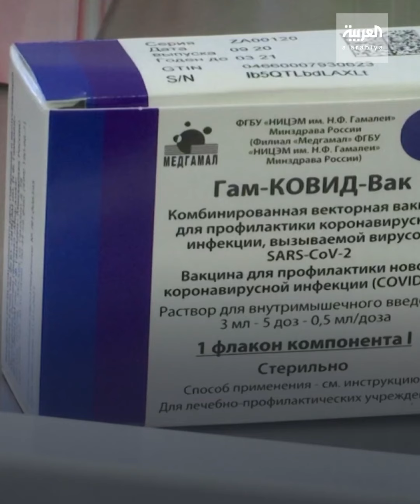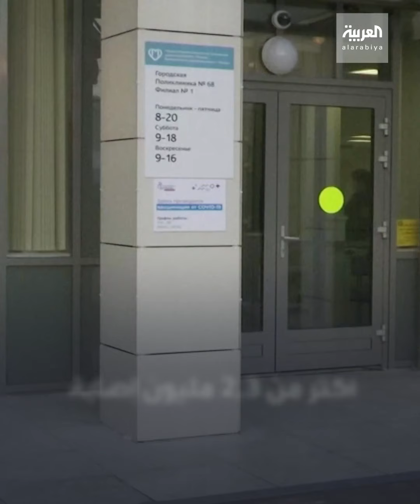روسيا تبدأ حملة التطعيم رغم الجدل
"روسيا أول دولة في العالم تبدأ تطعيم مواطنيها.. رغم الجدل حول لقاح "سبوتنيك-في#
ـــــــــــــــــــــــــــــــــــــــــــــــــــــــــــــــــــــــــــــــــــــــــــــــــــــــــــــــــــــــــــــــــــــ